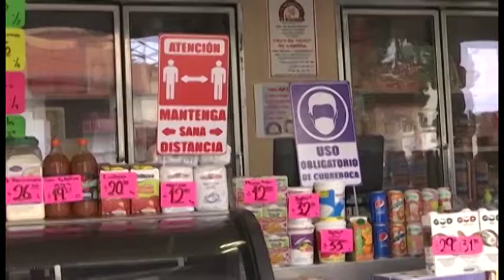Establecimientos de la entidad acatan lineamientos para prevenir contagios por